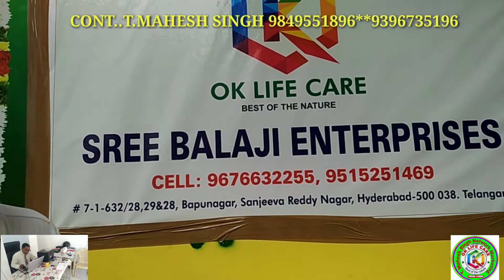OK LIFE CARE OFFICE IN (TELANGANA) HYDERABAD, T. MAHESH SINGH =9849551896 *9396735196 *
OK LIFE CARE OFFICE IN (TELANGANA) HYDERABAD, T. MAHESH SINGH =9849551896 *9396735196 * JOINING KE LIYE CALL KIJIYE, MORE INFORMATION KE LIYE MELIYE,( GLOBAL HELP)